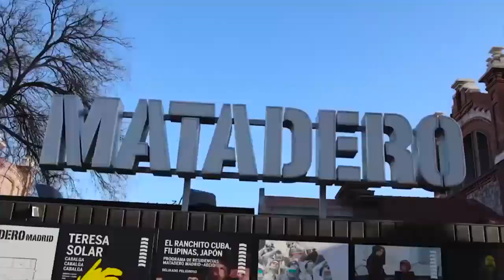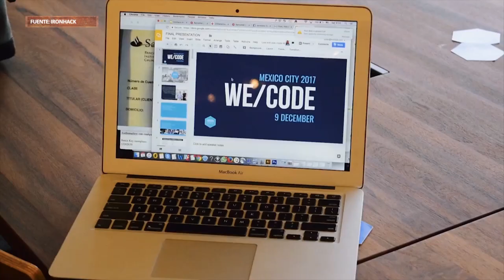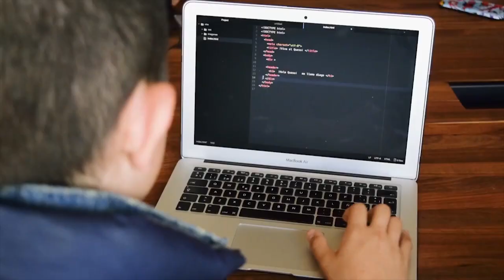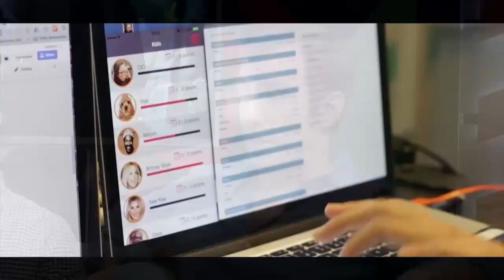Entrevista al director general de Ironhack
Entrevistamos al director general de Ironhack en España y a uno de sus alumnos. Este centro está formando a los creadores digitales del momento.